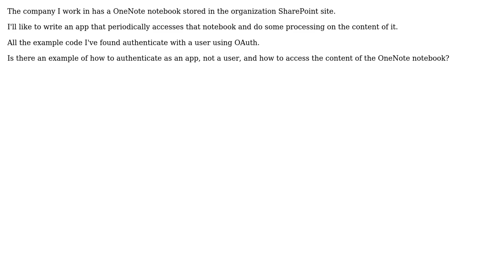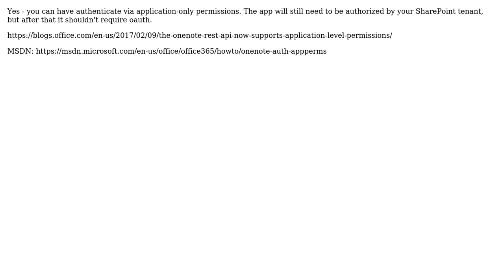Programmatic Access to OneNote stored in Enterprise SharePoint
With thanks & praise to God, and with thanks to the many people who have made this project possible! | Content (except music & images) licensed under CC BY-SA | Music | Images & others | With thanks to user Jorge Aguirre user Ido Ran and the Stack Exchange Network Trademarks are property of their respective owners. You are responsible for your own actions.